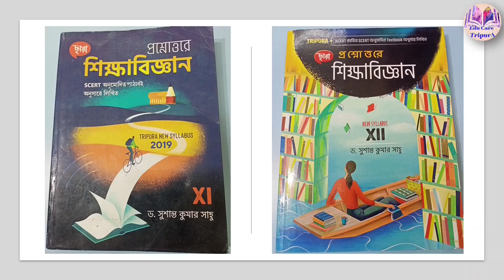Target Tripura TET-1 (2023) l l Best Books List For TET-1 l l Edu Care TripurA l l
Target Tripura TET-1 (2023) l l Best Books List For TET-1 l l 100+ Mark Carry করার জন্য এই বইগুলি অবশ্যই পড়ুন।। সম্পূর্ণ সিলেবাস পেয়ে যাবেন। l Edu Care TripurA l l